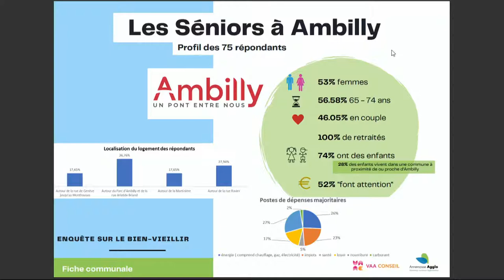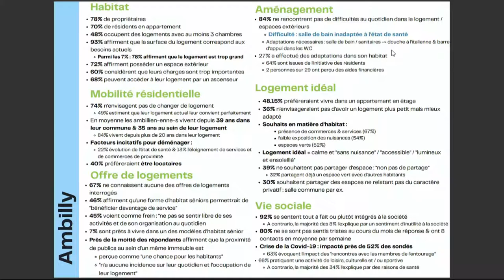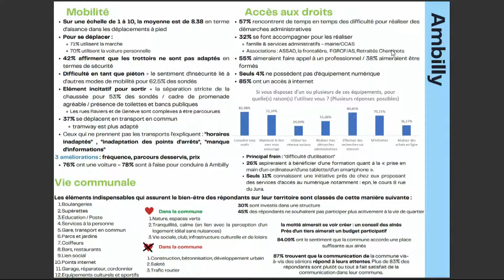Conseil Municipal - 15 septembre 2022